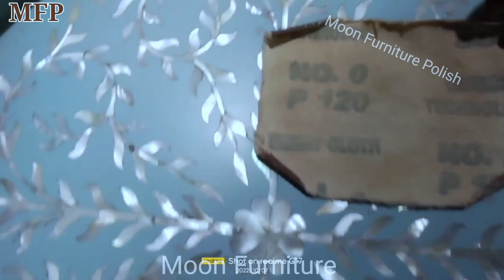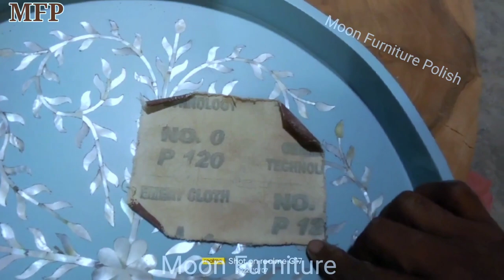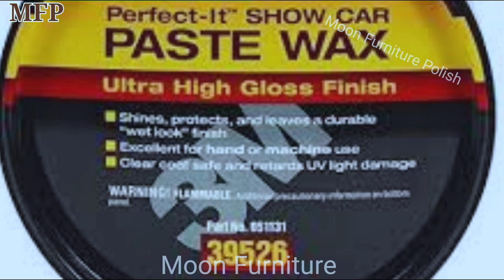mother of pearl How to deco paint |deco paint tray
How to paint deco in mother of pearl